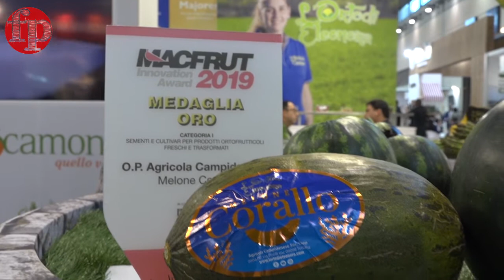Melone Corallo e anguria Eleonora, le punte di diamante estive dell'Orto di Eleonora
Al Macfrut 2019 abbiamo incontrato Marco Lotta, responsabile commerciale e logistica della OP Agricola Campidanese più conosciuta per il marchio L'Orto di Eleonora, col quale porta le eccellenze ortofrutticole della Sardegna.